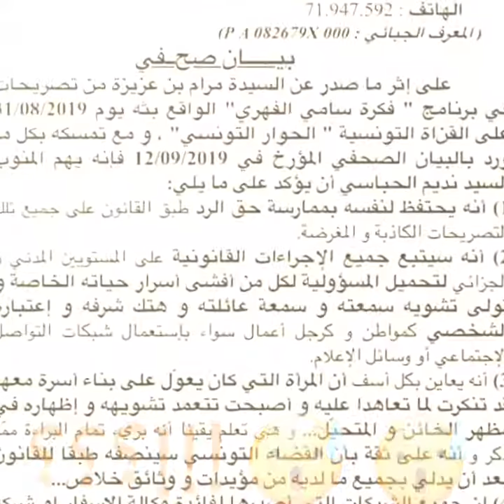زوج مرام بن عزيزة يخرج من صمته ويأكد انو لي قالتو لكل كذب ويحاسبها قانونيا 😮😮